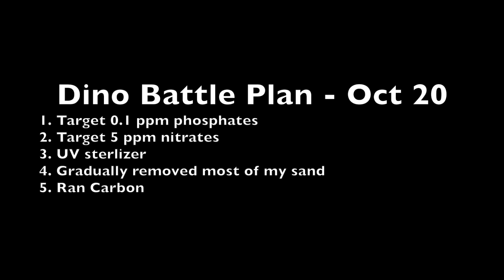Dinos and how to battle them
I share with you some of my research on what are Dinos, how to identify them, and the different ways to battle them.

3:15 - start of treatment regime
4:42 - 1 week into treatment
6:55 - 2 weeks into treatment
9:46 - 3 weeks into treatment

Some very useful links:
Shout out to @mcarroll and his dino amazing thread on reef2reef; i found it very useful

If you don't want to watch the whole thing, here is what i did:
1) stopped all coral feeding and amino acid dosing
2) started to balance nutrients in my tank; i had undetectable phosphates since the tank was started; i slowly dosed seachem flourish till my tank hit above 0.1 ppm phosphates. I also targeted 5 ppm nitrates
3) i added a Jebo 36w UV sterilizer
4) i continued running carbon
5) I did water changes every few days, each time removing a bit of my sand bed